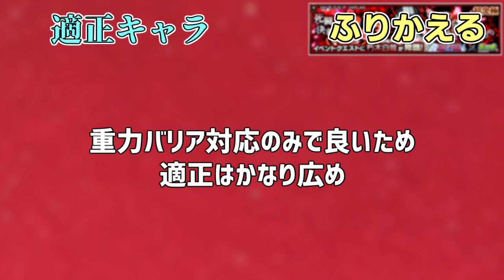【モンスト】超究極だけど…？朽木白哉を素早く振り返る！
フレンド募集中です！詳しくはこちらから

なんやかんや楽しい